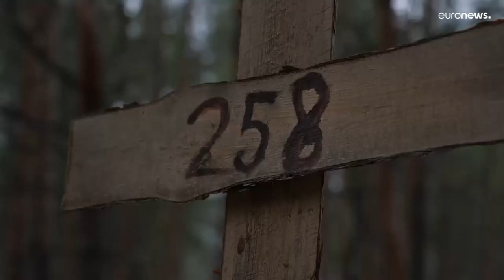Izyum: l'orrore della fossa comune. Zelensky: "I russi lasciano morte ovunque"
Dopo la riconquista ucraina di Izyum, è stata rinvenuta una fossa comune con almeno 440 corpi di soldati e civili ucraini. Nuove prove e testimonianze di crimini di guerra commessi dalle truppe russe